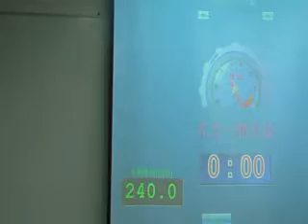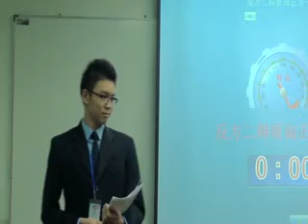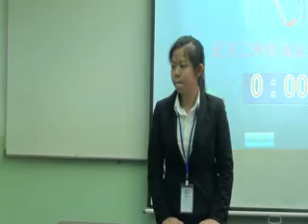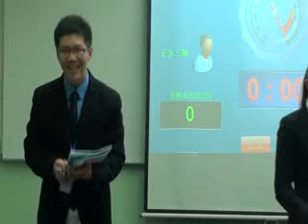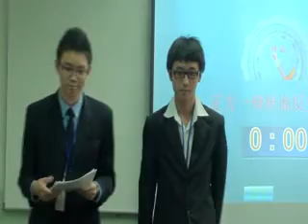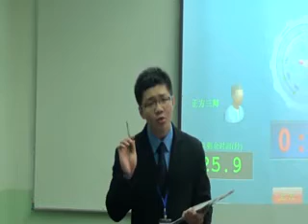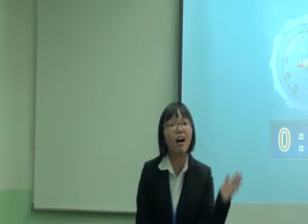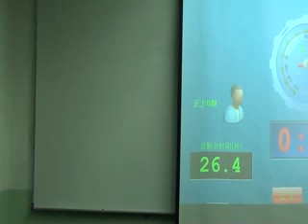柔佛昔加末昔华国中 vs 雪兰莪八打灵公教中学 part 1